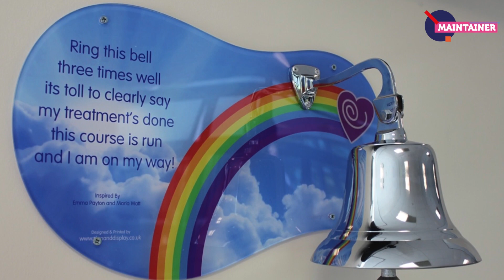Lindsay Yates - Maintainer Finalist 2021